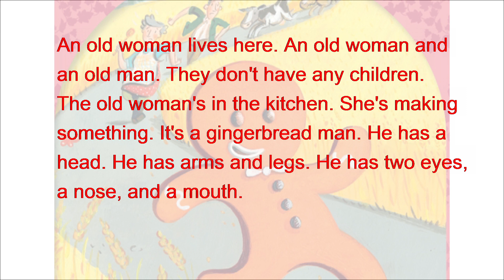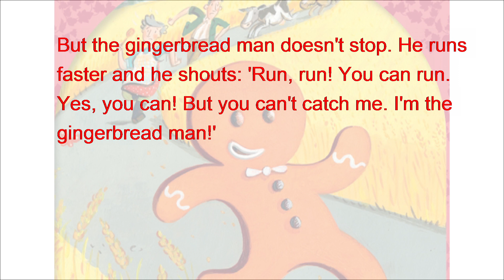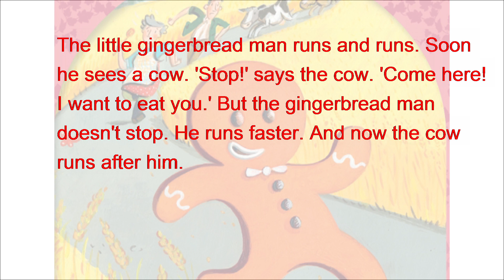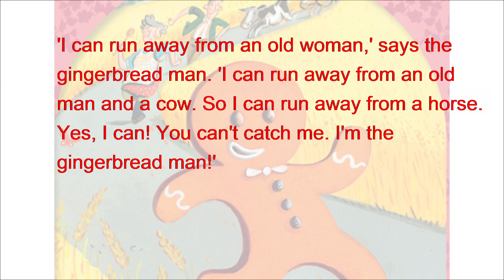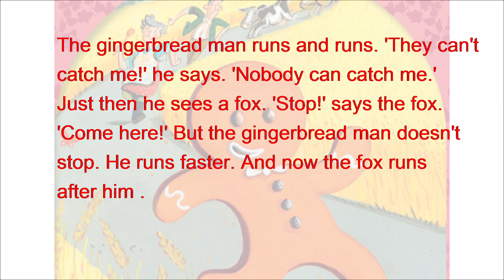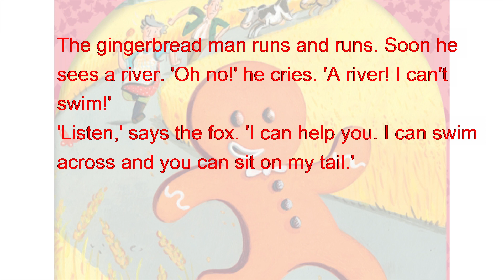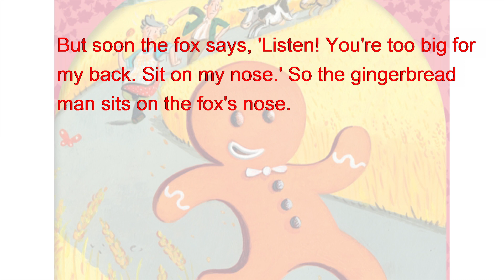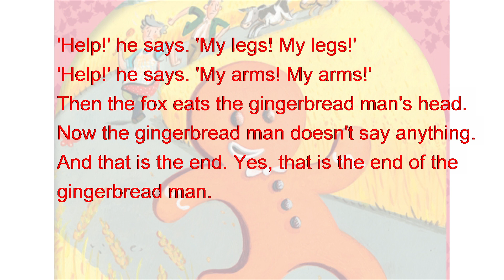The Gingerbread Man#englishstory#englishfairytales#englishreading#englishlistening#english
The Gingerbread Man, one of english stories, level two. The better way to learn english language is to listen to and read english story. This english story uses simple english words to practice your english reading and english listening, even english speaking. learn english story and english story to read makes english learning fun, so calm and enjoy this story!

audiobook english learning | english reading practice

english listening learning | english story fairy tales | english fairy tales